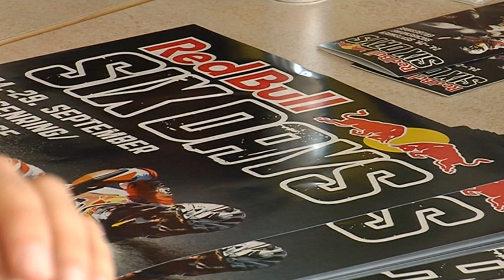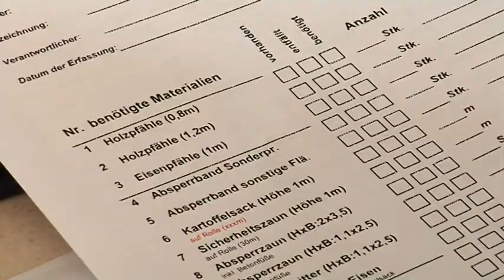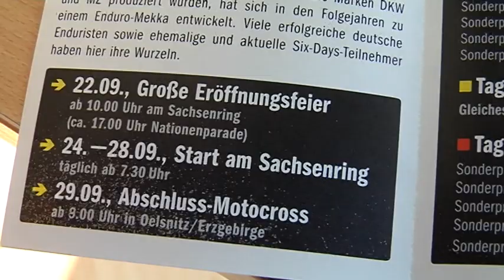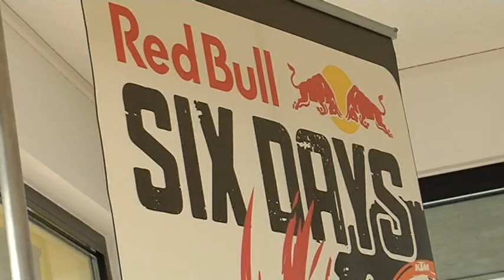SixDays stehen vor der Tür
Die Internationale Enduro Mannschafts Weltmeisterschaft kommt nach Sachsen. Ende September ist es so weit. Die Vorbereitungen laufen auf Hochtouren. Ende Mai trafen sich die Verantwortlichen für die Sonderprüfungen am Sachsenring. Grund genug einmal vorbei zu schauen.